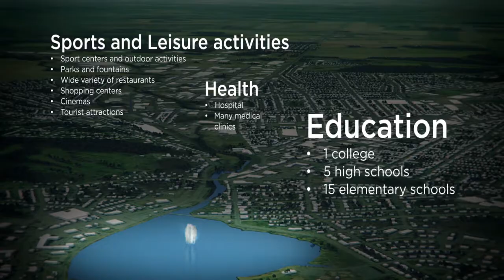Invest in Granby (v1)